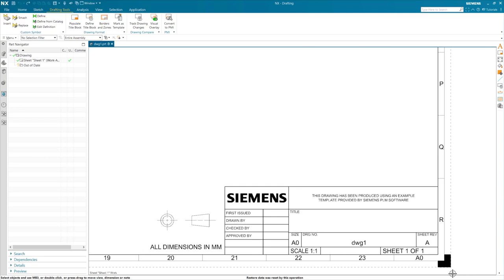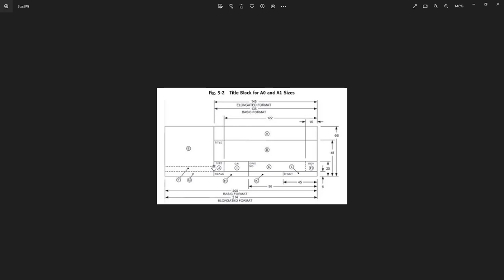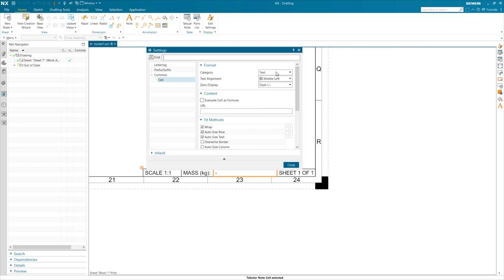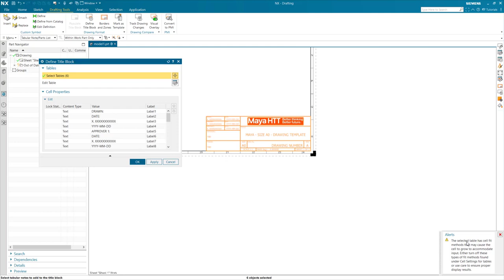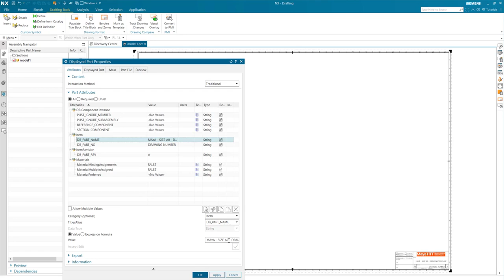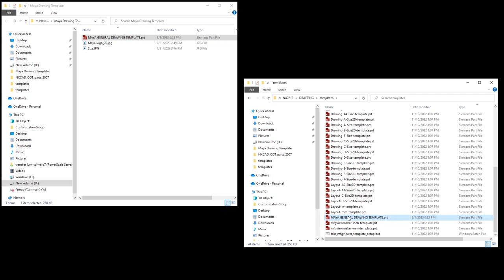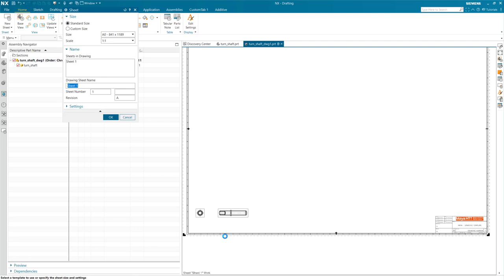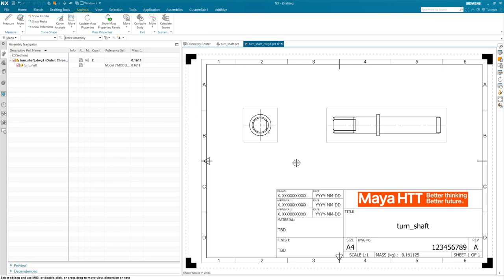Custom Drawing Template In NX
How to create a smarter template that can easily be populated or change to a new size in NX